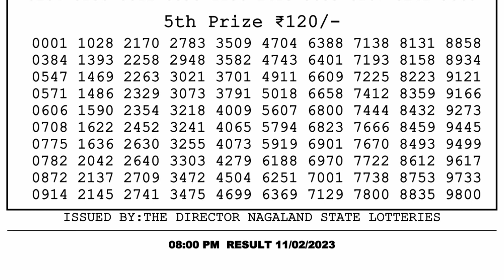Nagaland Lottery Sambad Live 8pm 11.02.23